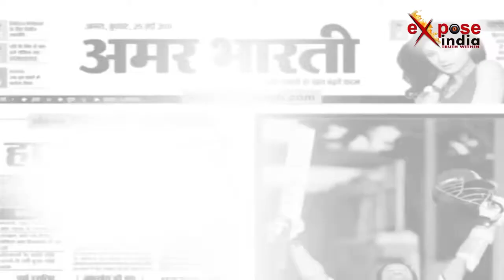पलभर का मजा दे गया सजा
हैदराबाद के जानुमा फलकनुमा में 22 वर्षीय युवक को अपने जन्मदिन पर फायरिंग करना महंगा पड़ गया। जानकारी के मुताबिक मिर्जा इब्राहिम अली अपने जन्मदिन की पार्टी मना रहा था। पार्टी के समय ही इब्राहिम अपनी पिस्तौल से नौ राउंड हवा में फायरिंग की। यही नहीं फायरिंग का वीडियो उसने सोशल मीडिया पर वायरल कर दिया। इब्राहिम पर आर्म एक्ट के तरत मामला दर्ज कर लिया गया।